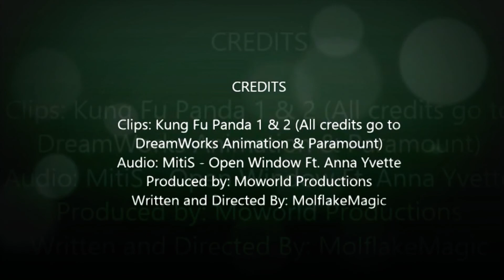Master Tigress Tribute AMV (Re Make)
This is a Re Make of my absolute favourite and best Tigress AMV, as I feel that taking it back to the past is just the thing right now. Also, This is for a very good friend of mine, who is currently not on speaking terms with me for reasons even I cant get my head around. I just hope she takes note, and one day is my friend again. - MolflakeMagic xxxx
Clips: Kung Fu Panda 1 & 2
Intro Audio: Dance For Life - Adam Hicks & Drew Seeley (From Shake It Up)
Main Audio: MitiS - Open Window Ft. Anna Yvette